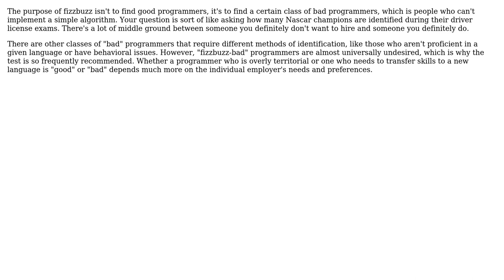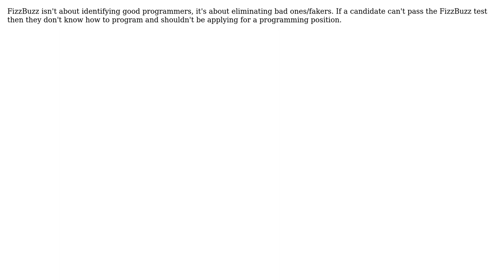Software Engineering: Is there any formal research in FizzBuzz Question Effectiveness?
With thanks & praise to God, and with thanks to the many people who have made this project possible! | Content (except music & images) licensed under CC BY-SA | Music | Images & others | With thanks to user psr user nicholaides user Karl Bielefeldt user joshin4colours and the Stack Exchange Network Trademarks are property of their respective owners. You are responsible for your own actions.